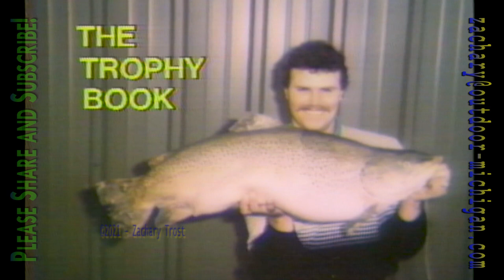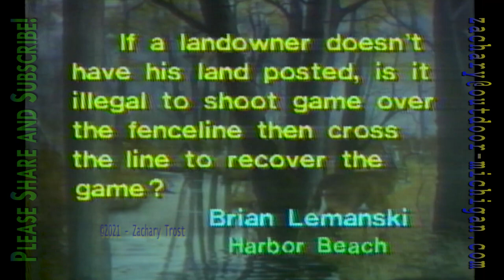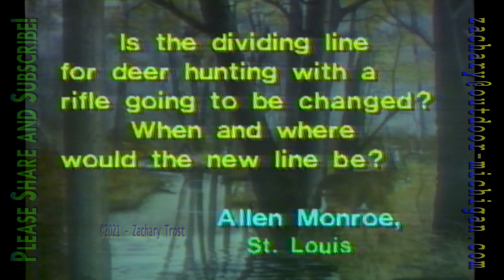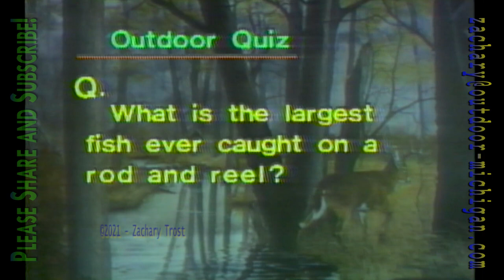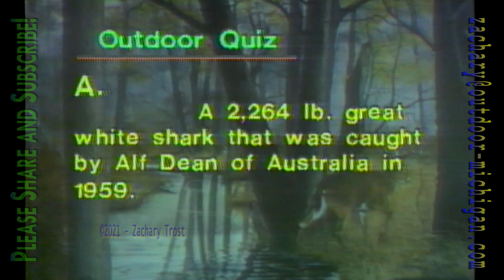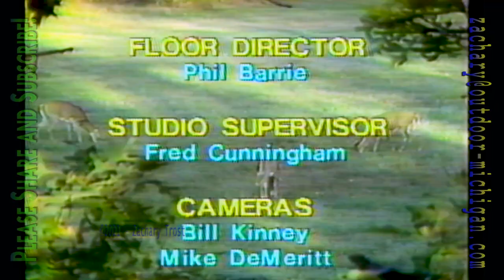Fox Squirrel in Studio - Squirrel Hunting - Recipe Southern Baked Squirrel 1984-11-01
Trophy Tales and More!